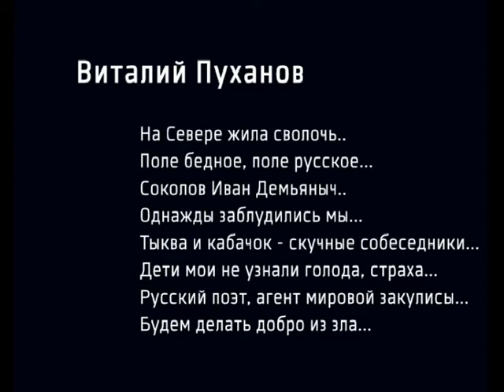Виталий Пуханов. Восемь стихотворений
Виталий Пуханов читает восемь своих стихотворений (список см. ниже) на фестивале «СловоNova». Пермь. Декабрь. 2009.

Contemporary Russian poet Vitaly Pukhanov reads eight of his poems at the SlovoNova featival. Perm, Russia. December, 2009

На Севере жила сволочь
Поле бедное, поле русское...
Соколов Иван Демьяныч
Однажды заблудились мы...
Тыква и кабачок - скучные собеседники
Дети мои не узнали голода, страха...
Русский поэт, агент мировой закулисы...
Будем делать добро из зла...